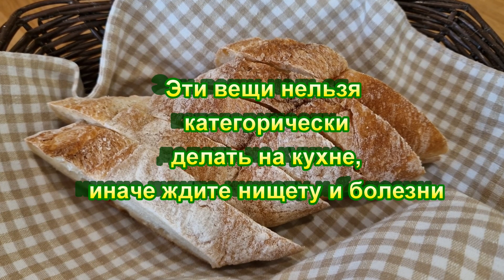Эти вещи нельзя категорически делать на кухне, иначе ждите нищету и болезни